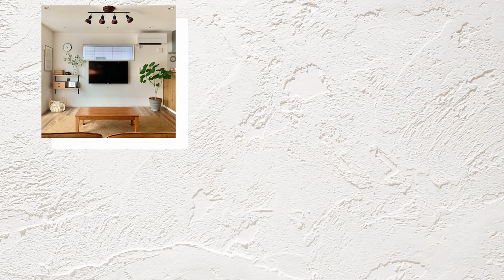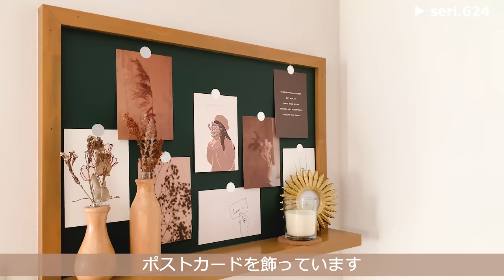【ルームツアー】無駄を省いた廊下のないお家｜スッキリ収納でゆとりのあるLDK・雑貨屋さん勤務｜32坪3LDK・4人暮らし・一戸建て｜Room tour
ちょっとした工夫を取り入れて開放感をプラスしたお家🏡

コンパクトなお家でも間取りとレイアウトをこだわって、
抜け感のある造作柱やスケルトン階段を取り入れる事で
開放感のある空間にされています😊

職業：雑貨屋さん勤務
年齢：29歳
場所：栃木県在住
間取り：3LDK

●お部屋作りで意識している事
色や素材を揃える様に意識しています！
色は
ベースカラーはホワイト
メインカラーはブラウン
アクセントカラーはブラックと
7:2.5:0.5の黄金比を意識しています
素材は
チーク材やオーク材の北欧の雰囲気のある家具や
温かみのあるラタンの素材などを
好んでよく揃えています☺

●お部屋の気に入ってる場所
LDKにあるキッズスペースです！
造作で作っていただいた
学習スペースや飾り棚に
お気に入りの雑貨をディスプレイしています

●お家作りでやってよかった事
坪数が限られていたので
廊下の無い間取りにしたり
収納スペースを１箇所にまとめて
部屋の凹凸を減らしたり
スケルトン階段や
抜け感のある造作柱を作ったりして
広々とした空間に感じられる様にした事です

【目次】
00:00　オープニング
00:15　お部屋の概要
00:51　2畳のシンプルな玄関
01:55　見せる収納ですっきり◎洗面スペース
02:43　壁を無くして開放感をプラスしたLDK
03:00　飾り棚と収納が可愛いキッズスペース
05:27　壁を有効活用◎開放感のあるリビング
06:13　カフェ風キッチン＆背面のスッキリ収納
09:09　ダイニング＆北欧風大容量のキャビネット
11:17　スケルトン階段*コンクリ調の壁紙の寝室
12:24　物干しスペース＆2人の子ども部屋

21時公開 ...週4日を予定しています◎